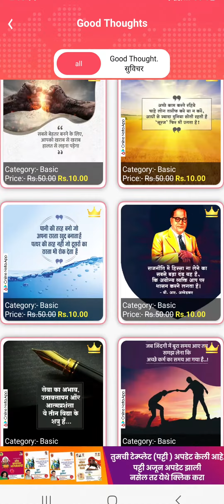Best Quote - Hindi by Online Neta